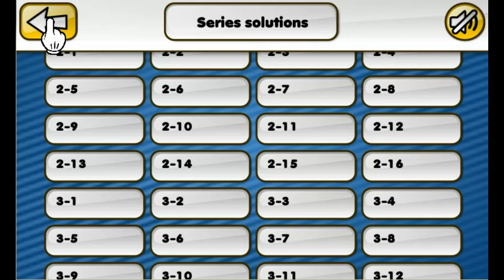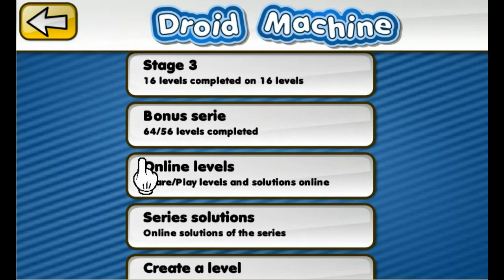Droid Machine Pro